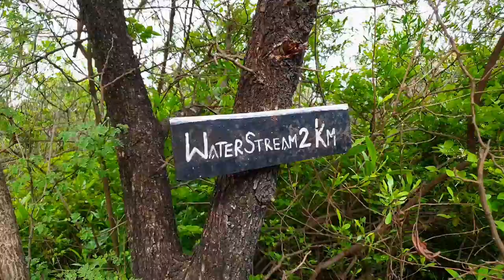Go where you feel most alive.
I hope you enjoyed the video as much as I did. If  just one gives you that little bit of motivation you are looking for, or even just brightens your day I am super pleased. keep running 🏃